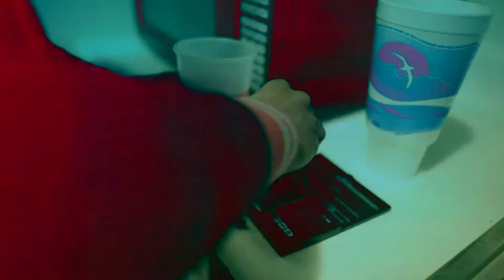Backpack | Boona Thraxx | Shot